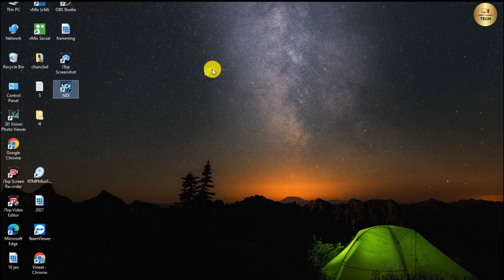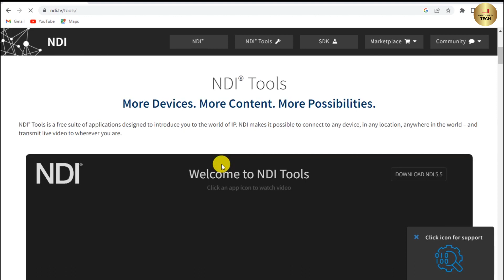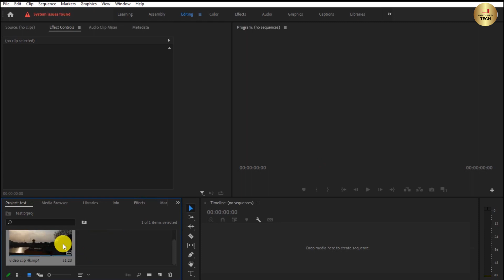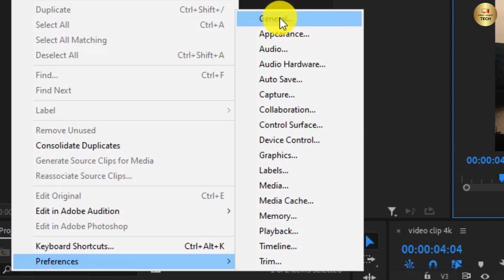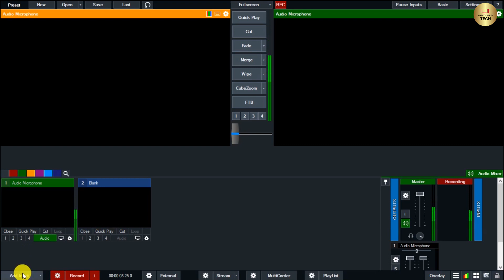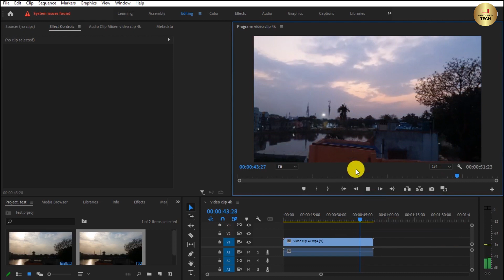How to Connect premiere pro vMix | Plugin vMix Adobe tutorial for live for NDI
In this tutorial How to connect vMix to premiere pro NDI Live real time
Full Screen Live Breaking News Sports Pravchan After effect Ndi connect
In vMix software This is a quick tutorial on how you can use Adobe Premiere
to input videos into your live production via NDI

COVERED ALL TOPIC:
How to conncet Premiere pro to vMix
How to plugin vMix to Adobe Premiere
How to use vMix Software in Hindi
How to connect Ndi vMix Premiere Pro
How to create real time full Screen Live
How to Use TV News Channel Software Live
Newtek NDI Adobe plugin tutorial for live
Premiere and After Effects for Titling